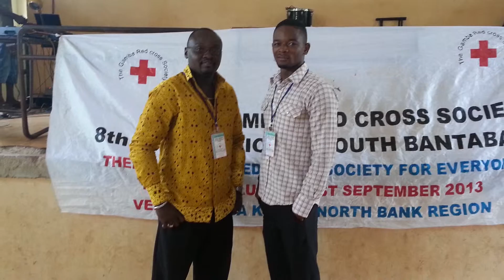Meet Danny Constant.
Danny constant video profile.

Directed by Babucarr Manka